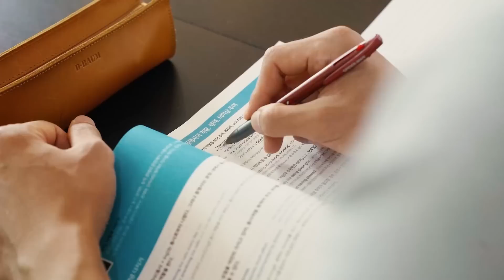상사 때문에 화날 땐?!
후...
에너지가 부족할 때...
공부하다 집중이 안 될 때...
그리고 상사 때문에 화날 때...

그럴 땐 뭐다?
팡팡 파라파라 파팡 팡- ☄️

🌟육🌟즙🌟팡🌟팡🌟

가까운 GS25에서 만나보세요